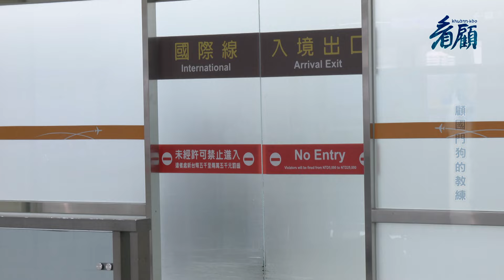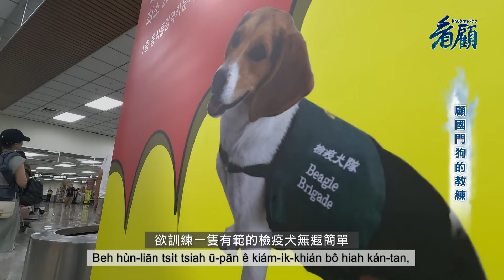守護國門的安全—顧國門狗的教練《看顧》EP23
檢疫犬領犬員是專門訓練和管理檢疫犬的人員。
檢疫犬是特別訓練來偵測禁止物品（如毒品、槍械、爆炸物）
或受檢疫物品（如農產品、動植物及其產 品）的警犬。
這些檢疫犬在機場、港口、邊境關卡等地點扮演重要角色，
協助檢疫人員進行有效的查驗工作，防止禁止物品或疫病的傳播。
檢疫犬領犬員的職責包括：
訓練檢疫犬：檢疫犬領犬員負責培訓檢疫犬，
使其能夠準確地探測目標物品的氣味，並對發現目標給予指示。
監督檢疫犬的健康狀況：確保檢疫犬保持良好的健康狀態，
並進行定期醫療檢查，以確保其適合執行任務。
協助檢疫查驗：在機場、港口等地點，檢疫犬領犬員與檢疫人員合作，
帶領檢疫犬進行查驗工作，以迅速發現潛在的禁止物品或受檢疫物品。
記錄和報告：對檢疫犬的訓練成果進行記錄，
並向上級報告檢疫犬的工作成績和表現。
維護檢疫犬的設備：確保檢疫犬使用的設備和器材保持良好的狀態，
並及時進行維修和和更換。
檢疫犬領犬員需要接受專門的訓練，熟悉檢疫法規和程序，
並具備良好的動物管理和培訓技巧。
他們的工作對於確保邊境安全、防止非法物品和疫病傳入至關重要，
是保障公眾健康和安全的重要一環。